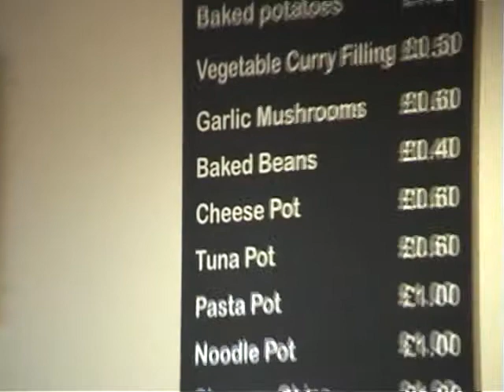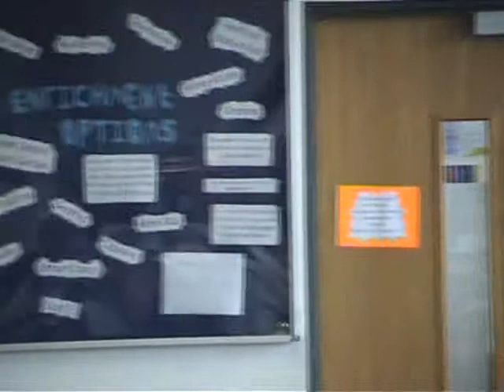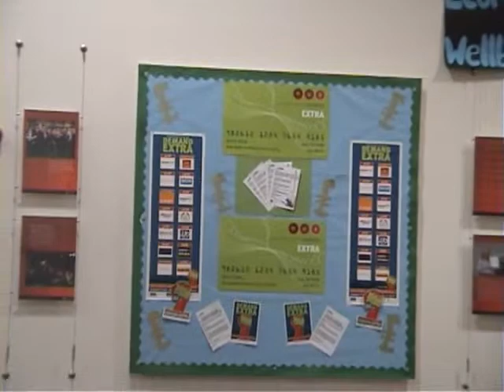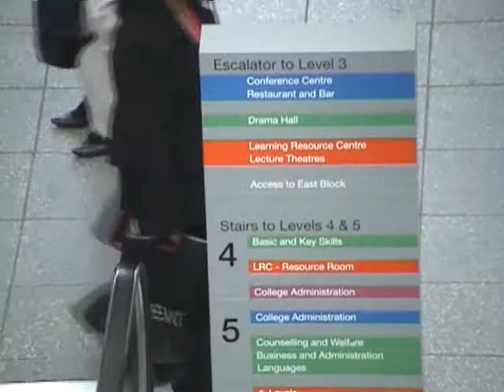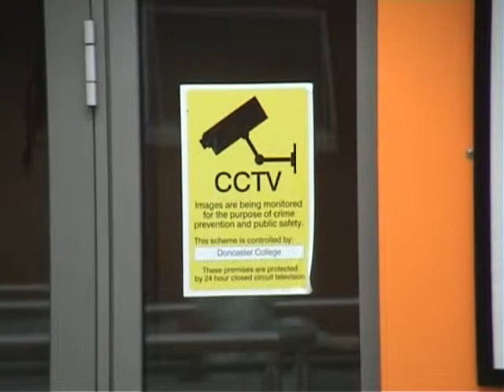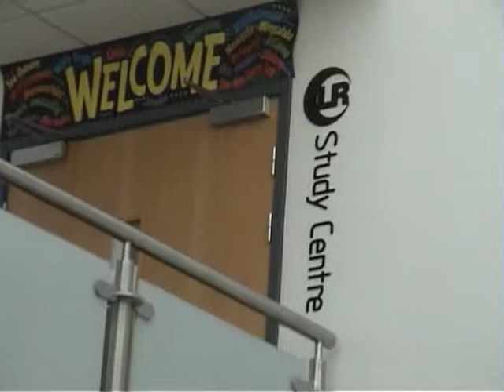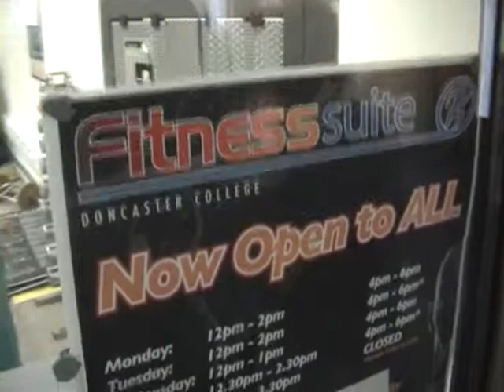Doncaster College - Course Test Movie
I uploaded this movie 'cos i wanted to show my friends how my school looks like. Recorded on BTEC in Interactive Media Course.